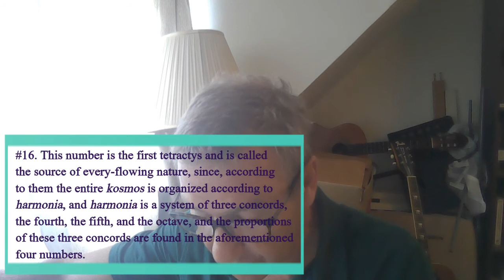Pre-Socratic Philosophy I (Ancient Greek Philosophy Lecture 1)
Introducing Heraclitus, Parmenides and Pythagoras